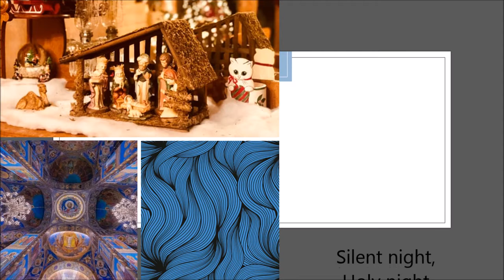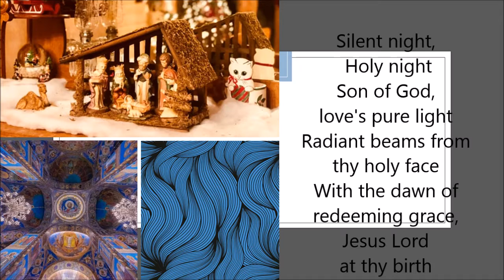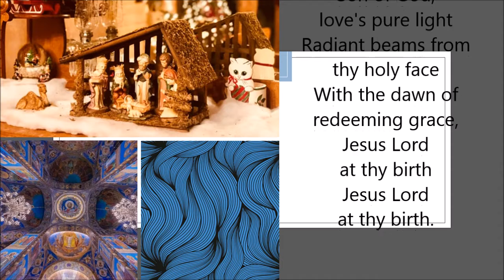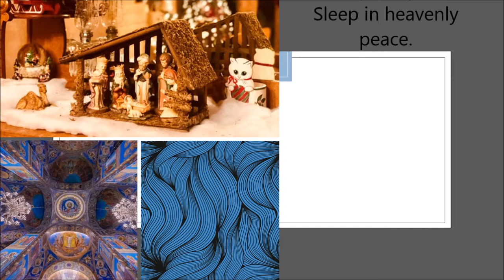Silent Night with tabla background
Silent night,
Holy night
Round yon virgin,
mother and child
Holy infant,
 tender and mild

Silent night,
 Holy night
Shepherds quake,
at the sight
Glories stream from heaven above
Heavenly, hosts sing Hallelujah.

Silent night,
 Holy night
With the dawn of
redeeming grace,
Jesus Lord
at thy birth
Jesus Lord
at thy birth.

Silent night,
Holy night
Round yon virgin,
 mother and child
Holy infant,
tender and mild